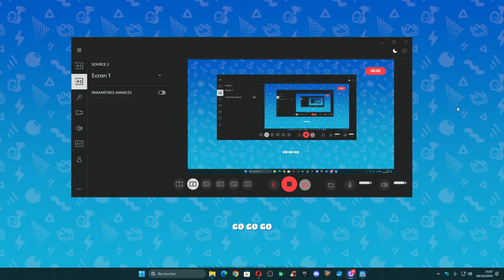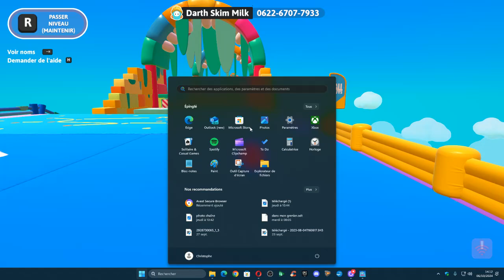fall guys ce jeu est dingue